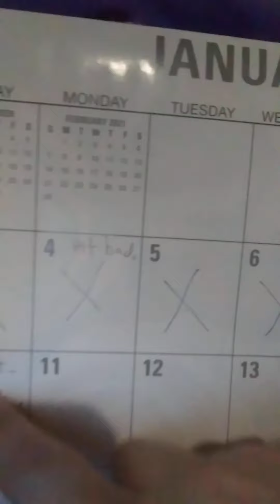Still getting hit 4th day.